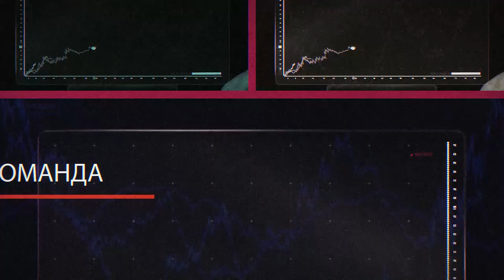Рекламный ролик презентация для бизнес-мероприятия. Контент - стоковое видео + графика